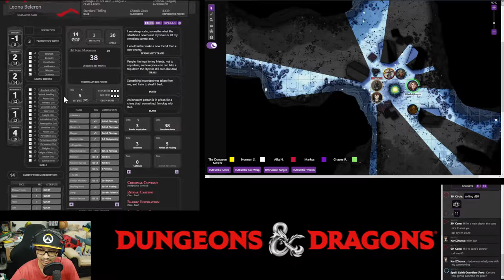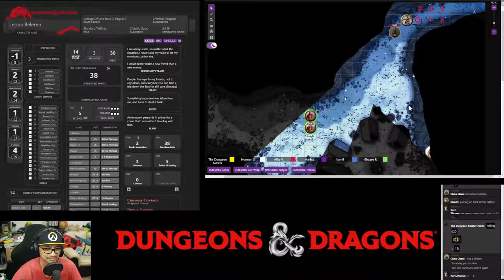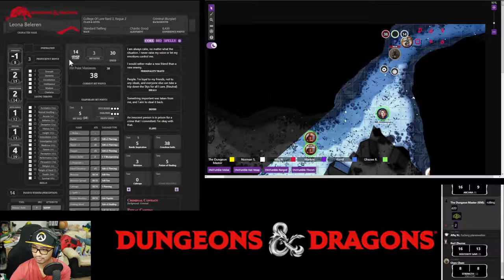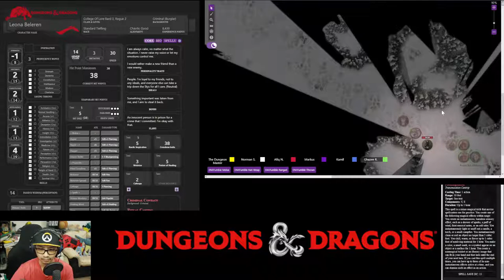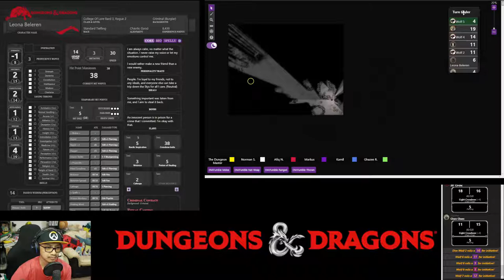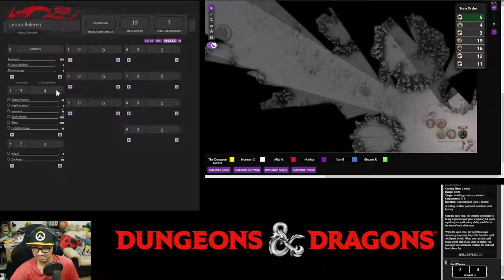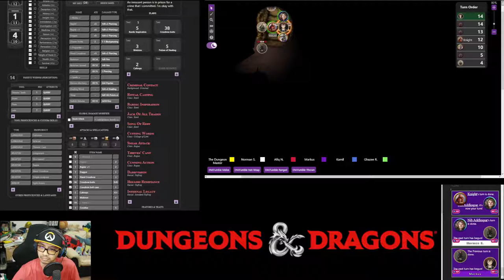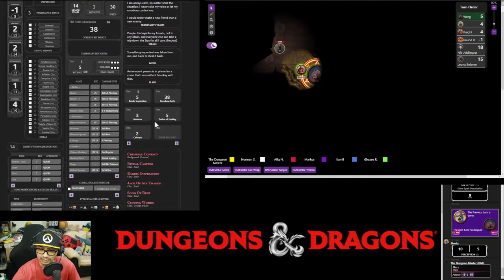Night Tales: Hunter's Mark - Session 24 (Part 1)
The hunt is on. The party ventured out of Daggerford, under the guise of a traveling merchant cart to pursue their mark - accompanied by their ally Nib and two knights. They later chanced upon the site of an ambush - where another caravan had been waylaid, minders killed and their cargo missing.

The dead bodies attracted hungry winter wolves and the party had to scramble to defend themselves. A careless minor cantrip suddenly turned deadly - evolving into an almost cataclysmic move for … well everyone that's not fireproofed.

Later, as the group scrambled to find a safe place to camp and recover, they chanced upon a mining camp with two dwarves - Dunek and Kovrod.  Through them, the party discovered the path from the camp diverged to either, a forested area or… to the tar pits mines where the miners have been working. Here, Karl tries again to summon his familiar - again with unexpected results, inadvertently causing a portal to open (or rather it looked more like a tear in space). After struggling for several moments to close it, they manage to dispel the spell, hoping nothing comes through, hopefully

Players

0. Dungeons Master: Fuad
1. Leona Beleren (Level 3 Bard, Level 1 Rogue): Norman
2. Shado (Level 3 Tiefling Wizard): Afiq
3. Karl Zhuma (Level 3 Human Warlock): Vincent
4. Camille (Level 3 Human Bard): Kamil
5. Chen (Level 3 Elf Cleric): Ghaz